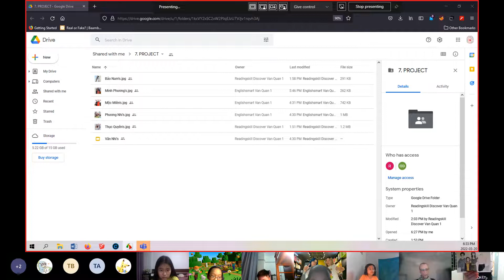CEC | Presentation: About Family | Nguyễn Mai Phương | ES3P